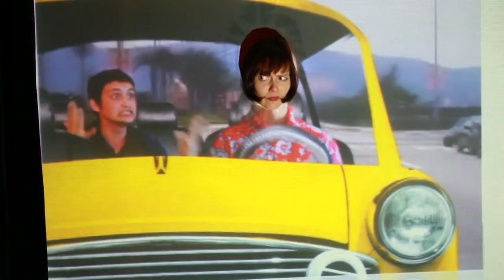Peepboardpleasure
Just an little sketch of a new video installation idea. We don't have the rights to the great music by Devendra Bahnhart so its a bight naughty. Sorry Devendra!